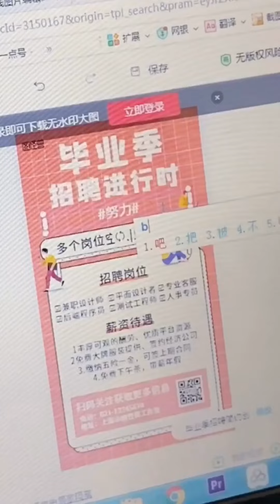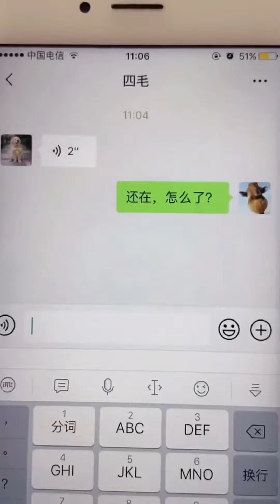四毛被迫展現廚藝，竟用玩具魚忽悠毛爸，四毛：我真不會啊【起錯名的四毛】